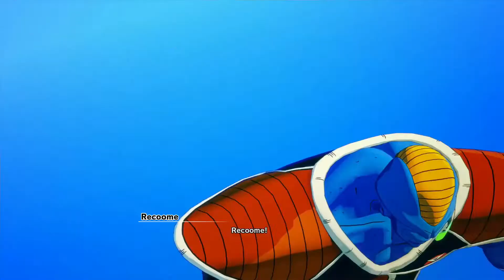The Fantastic Ginyus (Part 1) | Dragon Ball Z Kakarot